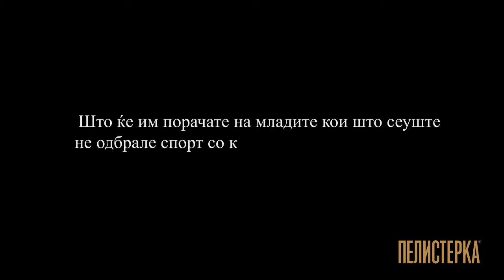Марија Божиновска за Пелистерка - јуни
Mакедонката Марија Божиновска која што брани црвено жолти бои. И нашите, но и шпанските во категорија боди фитнес.